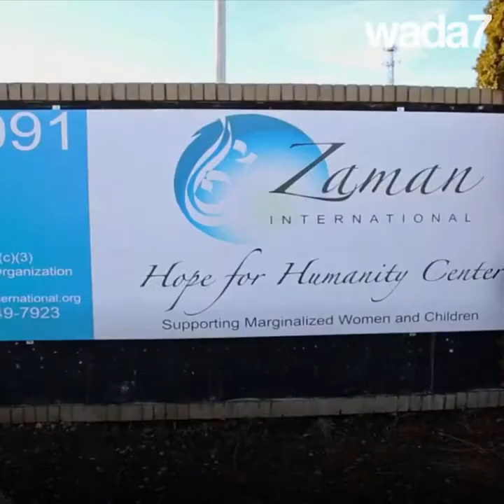Première musulmane récompensée par CNN !🧕🏻 🏆🇺🇸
Najah Bazzy, première musulmane, fait partie des "Héros de l'année" mis à l'honneur par la chaine CNN 🧕🏻🏆🇺🇸